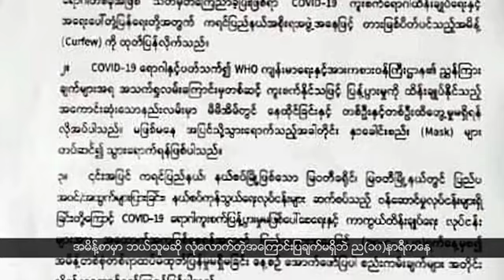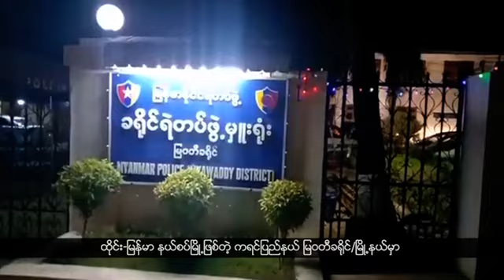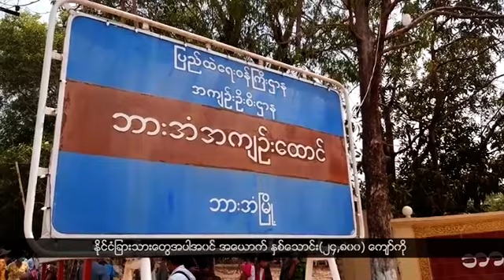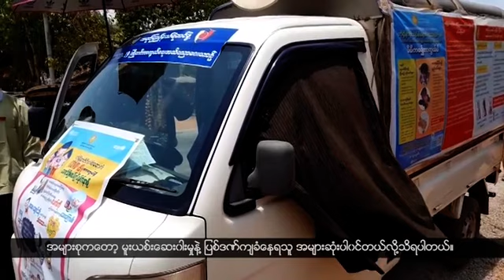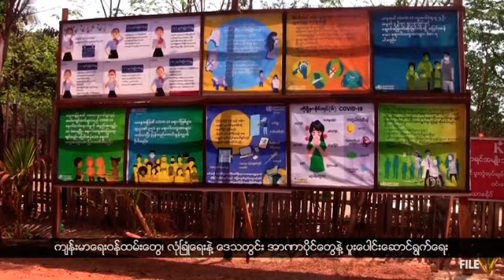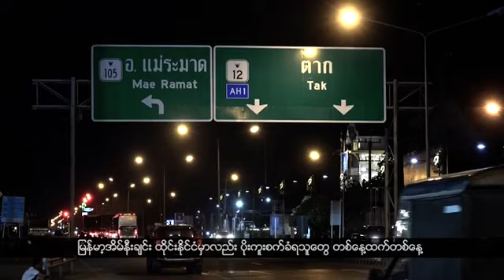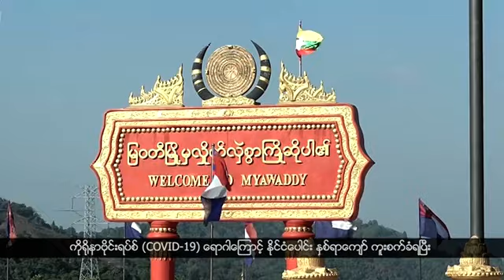ထိုင်း-မြန်မာနယ်စပ် ကရင်ပြည်နယ် မြဝတီမြို့မှာ ညမထွက်ရအမိန့်ထုတ်ပြန် (ဧပြီလ ၂၂၊ ၂၀၂၀)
ထိုင်း-မြန်မာနယ်စပ် ကရင်ပြည်နယ် မြဝတီမြို့မှာ ညမထွက်ရ အမိန့်ကို ကရင်ပြည်နယ် အစိုးရအဖွဲ့က ထုတ်ပြန်လိုက်ပါတယ်။

နိုင်ငံတော်သမ္မတရဲ့ လွတ်ငြိမ်းချမ်းသာခွင့်နဲ့ ဖားအံ အကျဉ်းထောင်ကနေ အကျဉ်းသူ၊ အကျဉ်းသားပေါင်း ၂၃၉ ယောက် ပြန်လည်လွှတ်မြောက်လာပါတယ်။

ထိုင်းနိုင်ငံမှာ နေထိုင်ကြတဲ့ ကရင်လူမျိုးတွေက ကိုရိုနာဗိုင်းရပ်စ်နဲ့ပတ်သက်ပြီး သူ့တို့ရဲ့ စိုးရိမ်မှုအပြင် COVID-19 ရောဂါ ကူးစက်နိုင်မှုအခြေအနေနဲ့ ကြိုတင်ကာကွယ်မှုတွေကို ဝေမျှလိုက်ပါတယ်။